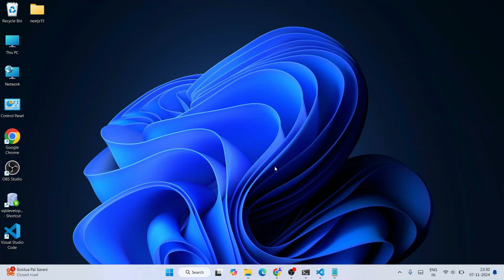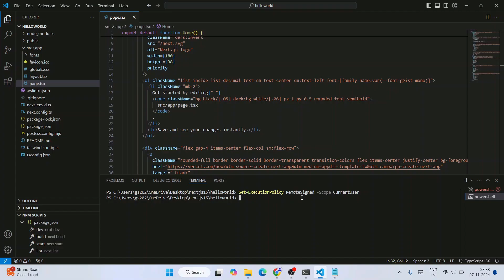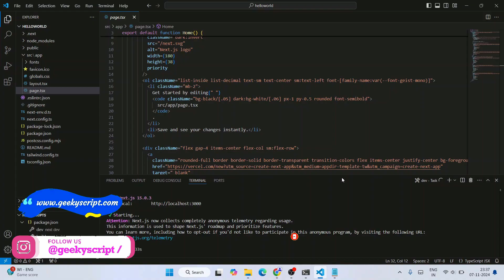✅Fixed Error PS1 Can Not Be Loaded Because Running Scripts Is Disabled On This System [2025] Angular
Hello Everyone! Today in this video I am going to step by step guide you ✅How To Fix Error PS1 Can Not Be Loaded Because Running Scripts Is Disabled On This System? or How to fix running scripts is disabled on this system?

Now how to solve this issue? We can solve this using these 3 easy steps...

Step 1: First, you have to need to open the command prompt and run this command.
set-ExecutionPolicy RemoteSigned -Scope CurrentUser

When you run this command, you can see that your system has set all policies for the current user as remote. It will take a few seconds to complete this process.

Step 2: Now you have to run the second command on your system. This command is:
Get-ExecutionPolicy

When you run this command, your system shows “RemoteSigned.” If you receive this message, your problem will be solved. Now, you have to go to the next step to view the list of policies updated by the last commands.

Step 3: To view their policy, you need to run this command in your command prompt:
Get-ExecutionPolicy -list

That's all... And there you go! Your problem was Solved!!

More videos related to Xampp and WordPress

The instructions in this video tutorial can be applied to laptops, desktops, computers, and tablets which run Windows 10 operating system like Windows 10 Home, Windows 10 Professional, Windows 10 Enterprise, Windows 10 Education. This tutorial will work on all hardware manufacturers, like Dell, HP, Acer, Asus, Toshiba, Lenovo, and Samsung.

Topics addressed in this tutorial:
How To Fix running scripts is disabled on this system
Fix running scripts is disabled on this system error on windows 10
Running scripts is disabled on this system powershell
Fix the running scripts is disabled on this system error on windows power